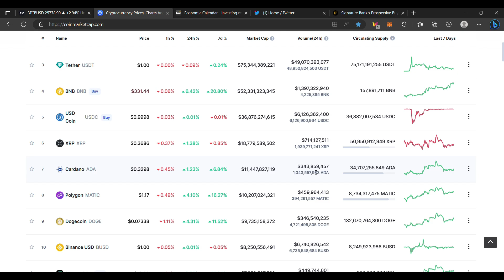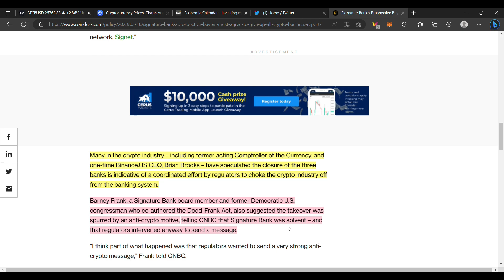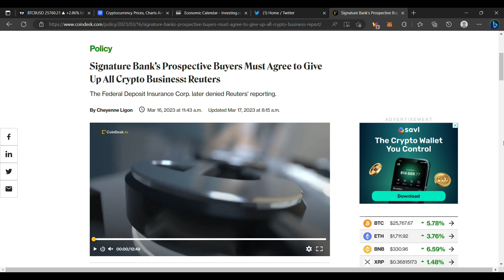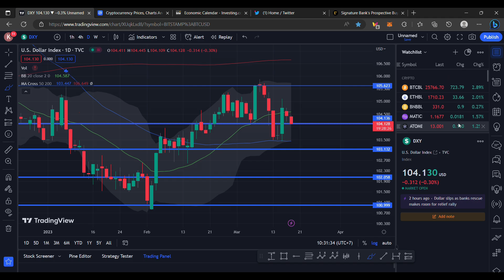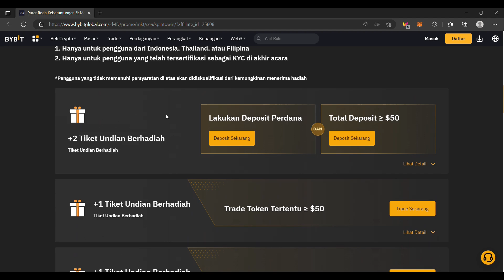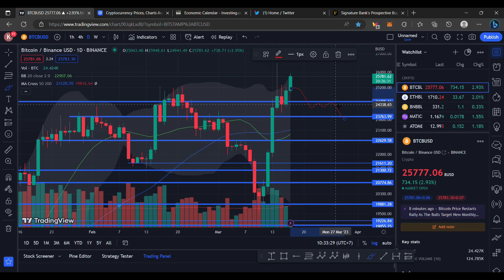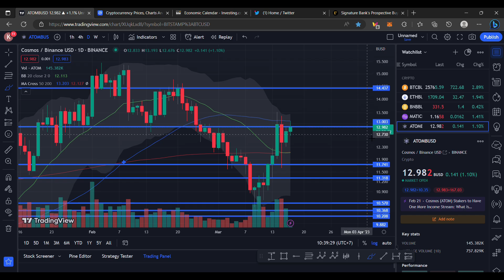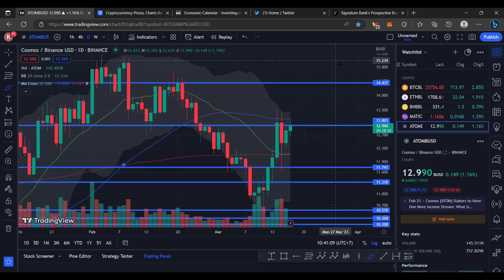BITCOIN BULLISH DAILY CLOSE ! CRYPTO MARKET SIAP LANJUT RALLY ? BAHAS BEBERAPA SKENARIO PENTING !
BINANCE

BING X : AYO IKUTI EVENT BINGX & TCI DAN DAPATKAN VOUCHER TRADING !

PRIMEXBT :

KODE : ToshiCrypto